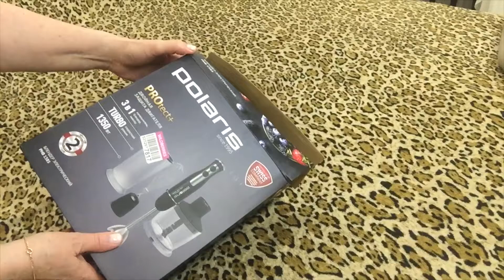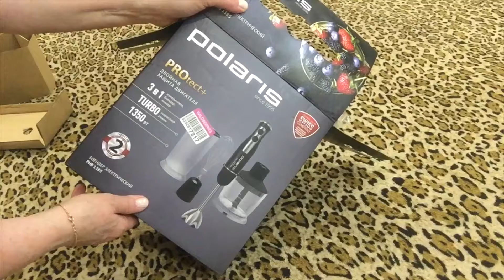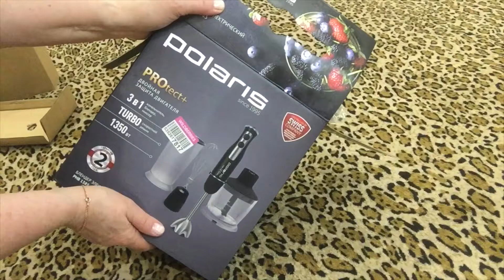Подарок ко дню рождения ✅